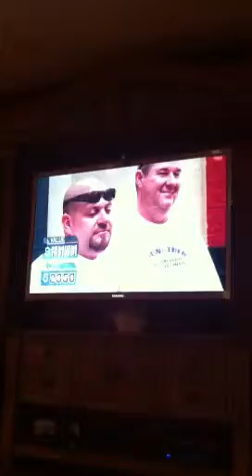Amazing find in storage wars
Jarrod Schultz and Brandi Passante find a vintage piano